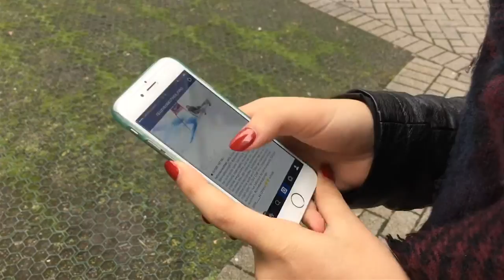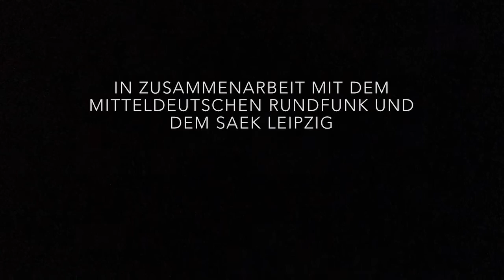SchülerAkademie Medien 2015 - Mobile Re(S)porting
Gerade im Sport muss alles immer schnell gehen, warum dann nicht Mobile Reporting mit dem Sport verbinden? Die Teilnehmer der SchülerAkademie Medien haben Tom Scheunemann vom MDR dazu befragt.
Der Film entstand ausschließlich mit dem Tablet.
Haben Sie schon einmal etwas von einem Netzreporter-Kit gehört? Die Teilnehmer der SchülerAkademie Medien haben bei Christoph Rieth vom MDR Entwicklungslabor mal Nachgefragt und sich das Ganze etwas näher erklären lassen.

Dieser Film entsand im Rahmen eines medienpädagogischen Projektes im SAEK Leipzig.